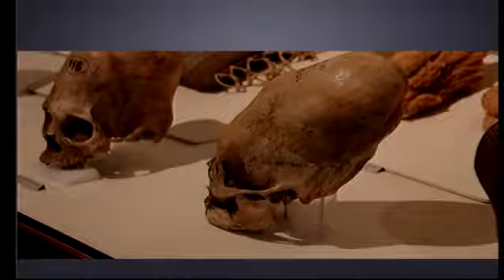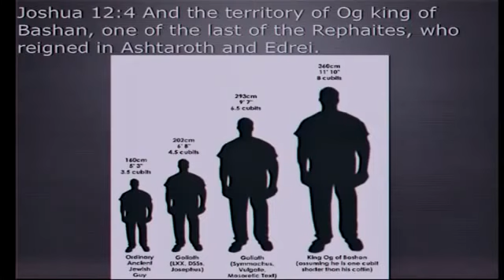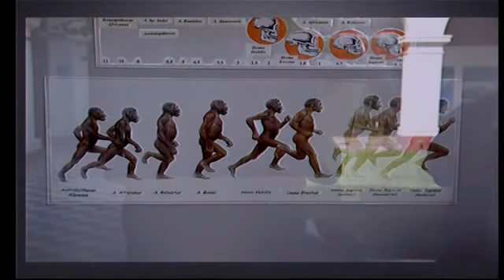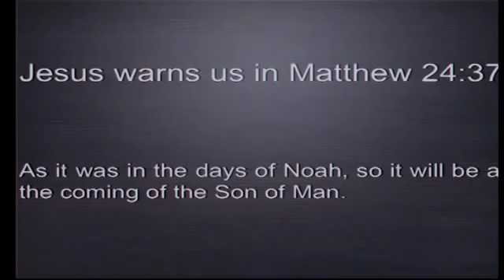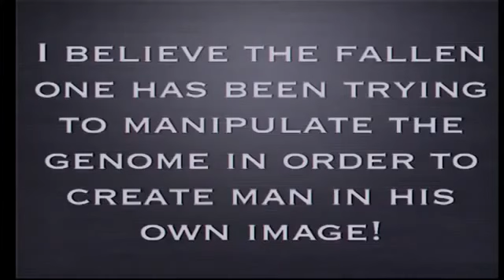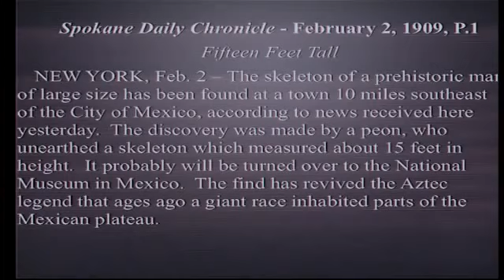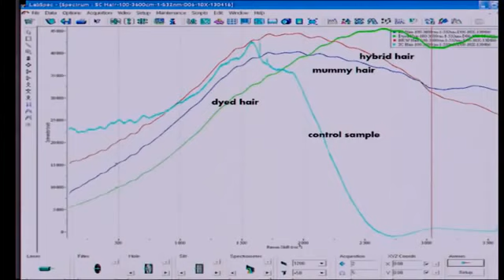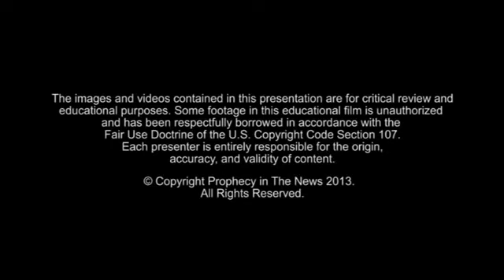The Nephilim Trail by LA Marzulli